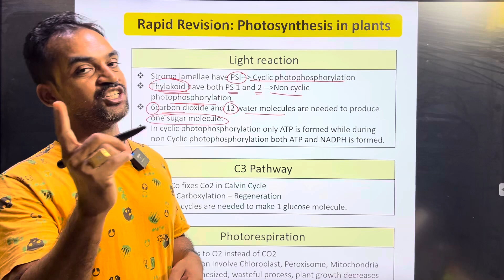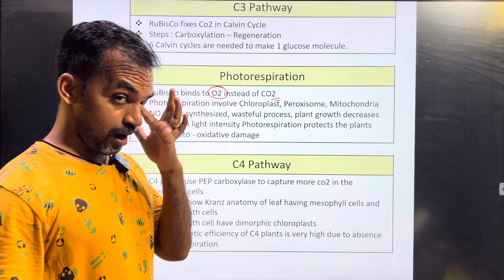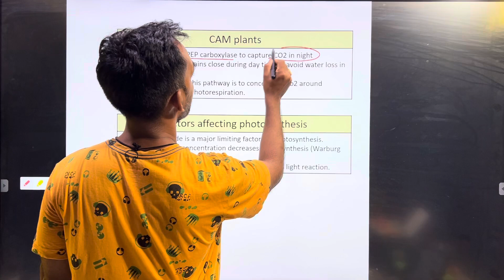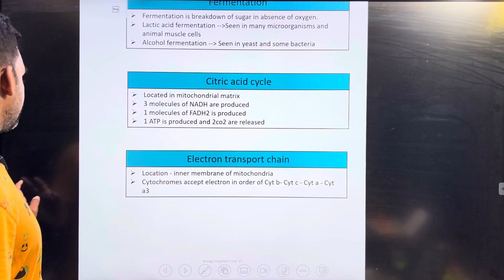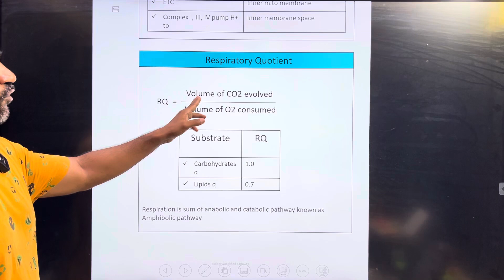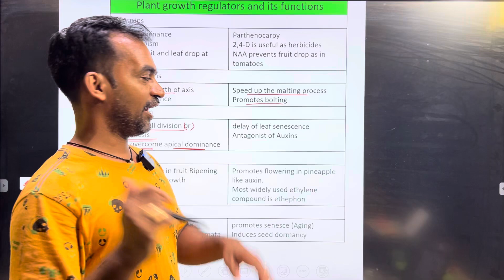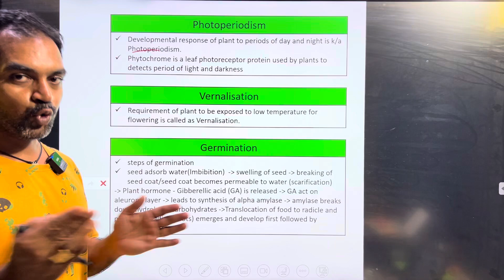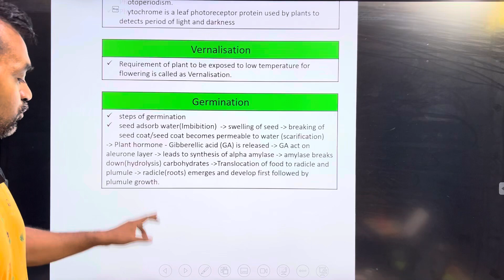Plant Physiology Rapid revision | Thannambikkai Batch | Ep: 20